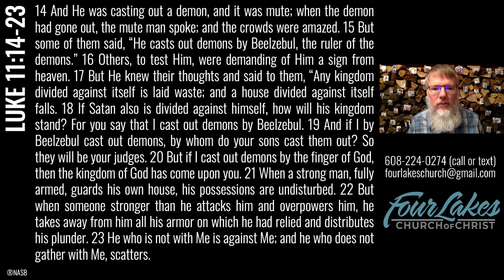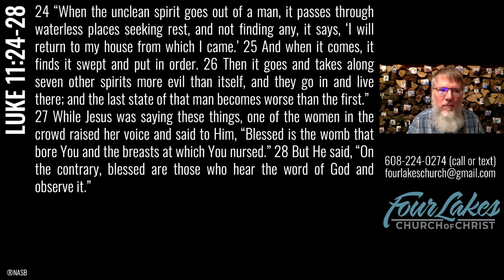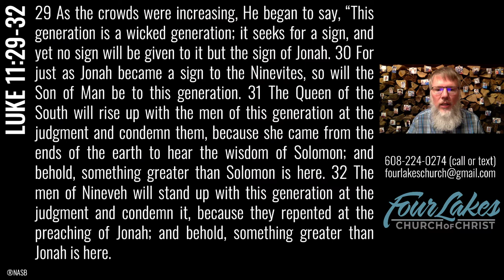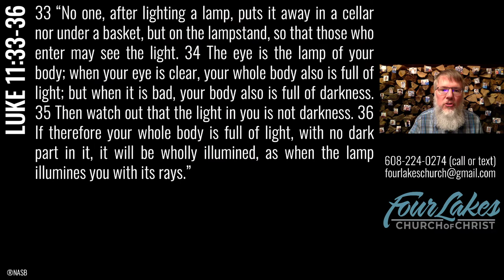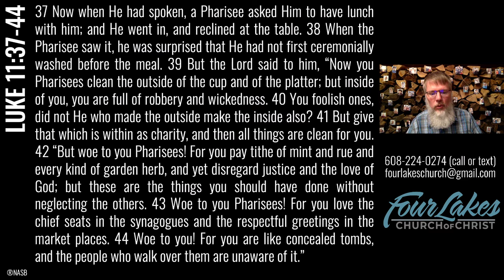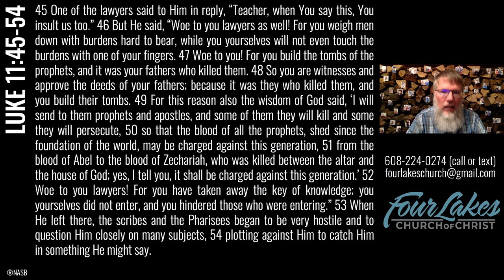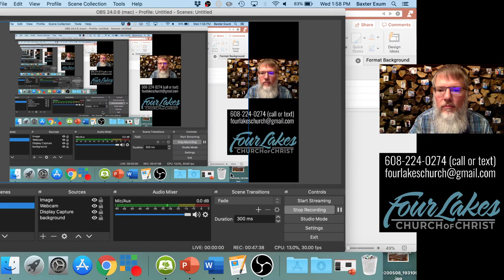Wednesday Class - 07-22-2020